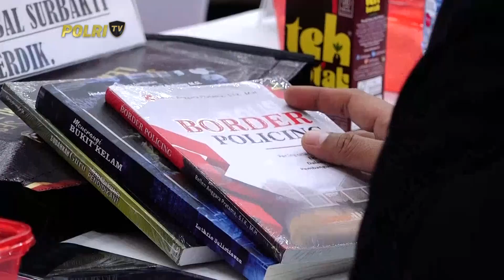PEMBEKALAN SISWA LULUSAN SESPIMTI DIKREG 32 DAN SESPIMEN 63